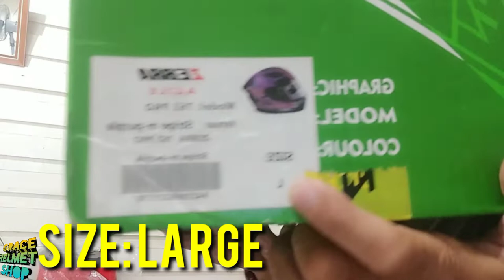ZEBRA 🦓🦓 763 PRO STRIPE MATTE PURPLE FULLFACE HELMET DUAL UNBOXING and REVIEW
ZEBRA 760 Pro  Matte Purple  FULLFACe helmet dual sun visor
BPS ,ECE,DOT certified